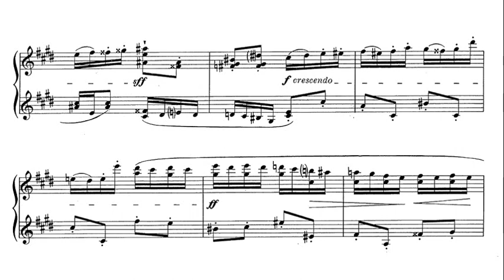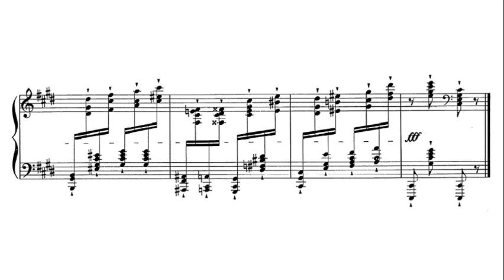Reger: Perpetuum Mobile in C sharp minor - Hans-Dieter Bauer, 1968 - MHS 1920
Max Reger (19 March 1873 – 11 May 1916) was a German composer, pianist, organist, conductor, and academic teacher. He worked as a concert pianist, as a musical director at the Leipzig University Church, as a professor at the Royal Conservatory in Leipzig, and as a music director at the court of Duke Georg II of Saxe-Meiningen.